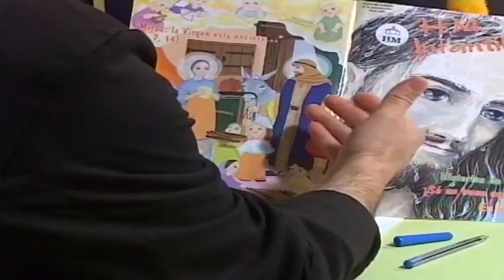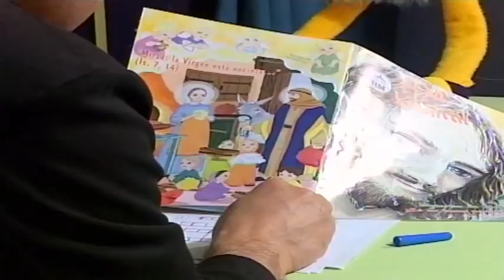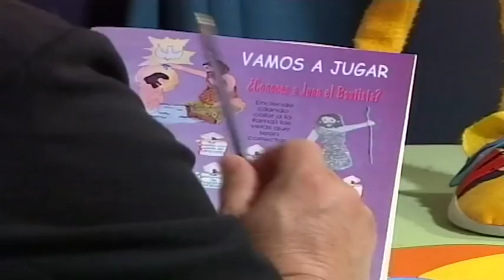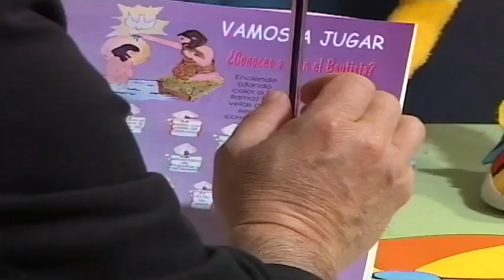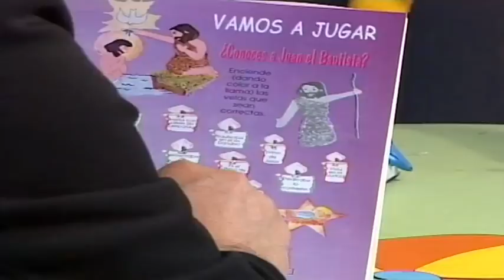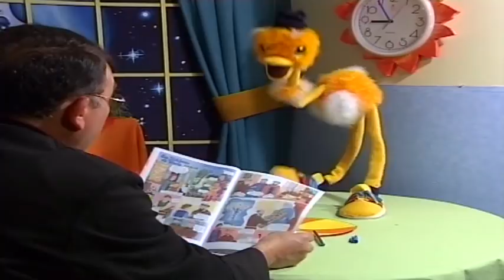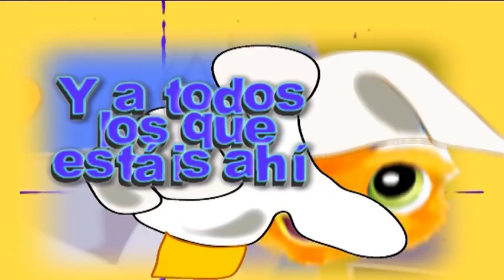1º domingo de Adviento con Teo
Teo está contento porque ya empieza el Adviento. El Padre ya ha encendido la primera vela y le vuelve a recordar a Teo la importancia del Adviento.